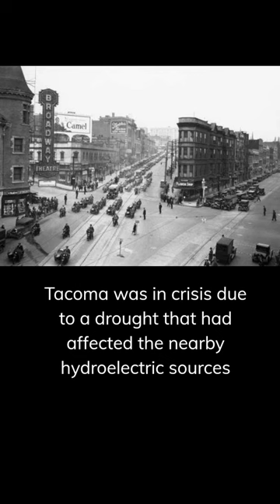USS Lexington Powers Tacoma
On December 17th, 1929, the USS Lexington (CV 2), an aircraft carrier of the US Navy, began supplying the city of Tacoma, Washington with electricity straight from her generators. Tacoma was in crisis due to a drought that had affected the nearby hydroelectric sources. The city appealed to the federal government for help, and in response, the Navy sent the Lady Lex to Tacoma with heavy electric lines that were rigged into the city's power system.

Lexington would deliver 4,520,960 kilowatt hours to the Tacoma power grid over the course of the next month, until melting snow and rain brought the reservoirs up to the level needed to generate sufficient power to run the city. The request had been vigorously opposed by Seattle City Light, which claimed that the drought did not affect their operations. After the Lexington left Tacoma in January 1930, Seattle requested that the ship help out there. The Navy declined.